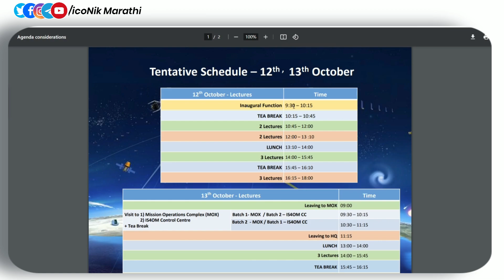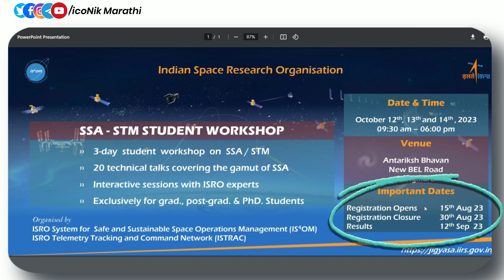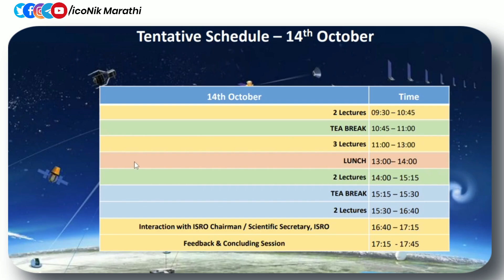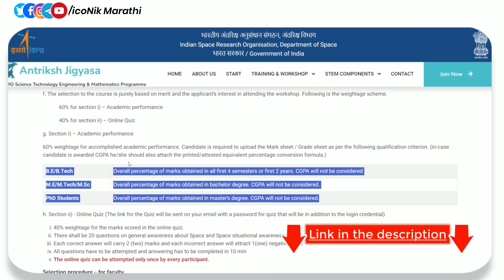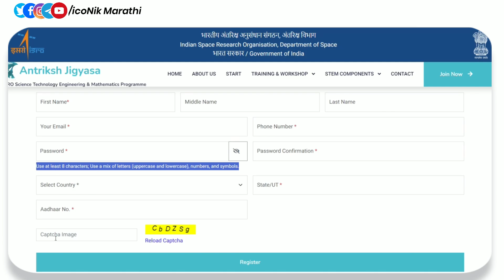सुवर्णसंधी🎯 ISRO फ्री कोर्स । ISRO Launched 3-Days Free Workshop for Student। free course Marathi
Hi Friends in this video you will get information about Workshop on Space Situational Awareness & Space Traffic Management (SSA &STM) by ISRO. best opportunity for student.